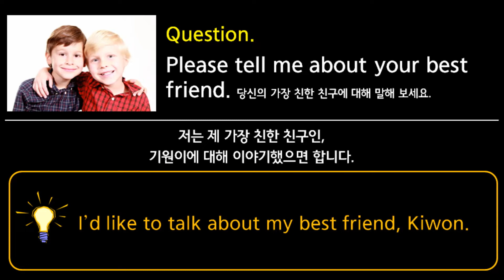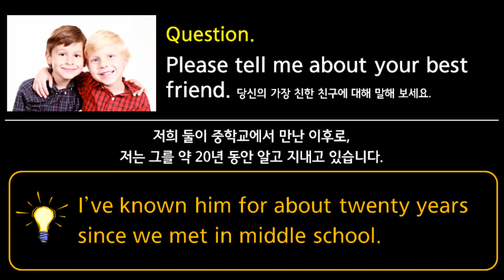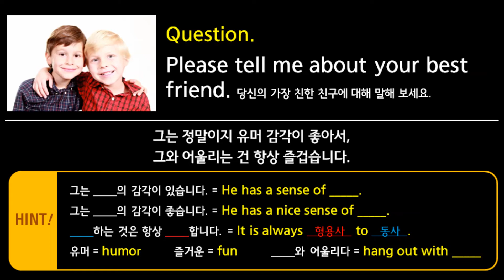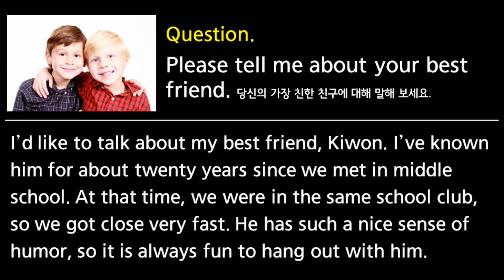Lesson 15 나의 절친한 친구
1분 영어 말하기 스피킹 트레이닝
[하루 1문 1답 영어 말하기의 기적]